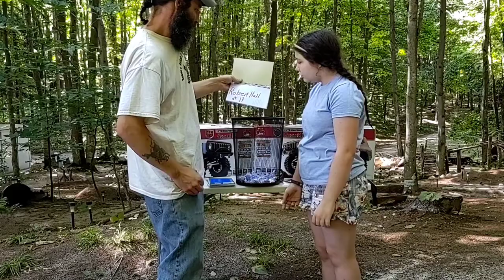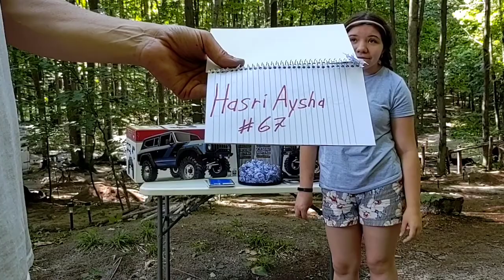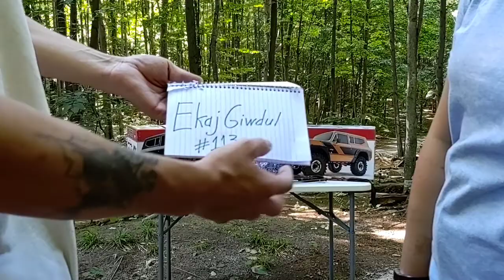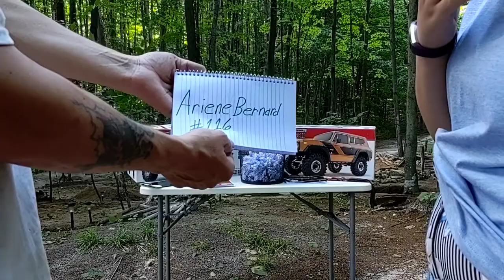The 2,500 Sub Giveaway Drawing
Number 1; This is Not a Paid Giveaway, This is Not a Promotional Giveaway, This is Not a Sponsored Giveaway, This Giveaway has Absolutely Nothing to do with YouTube,or Any of YouTube's Associates, or Affiliates,
This Giveaway is Brought to you by Me, Myself, and I, I paid for the giveaway items personally, and I will be paying for the Shipping of those items, to whoever wins,
This Giveaway is a Reward for my Channel Subscribers, And in Celebration of Reaching 2,500 Subscribers 😊👍
This is the Actual Giveaway Drawing itself, for the Two Redcat Gen 8's.
The giveaway drawing Entry Video, was on a previous video, And the Deadline has passed, The Entry deadline was at "Midnight" Eastern standard time, on July 10th 2020,
Thank you for all your your Awesome Channel support 😊👍
Winners; Need to send me their Name, and Address via email, I will send the giveaway items, and reply back to the winners with a tracking number,👍
Also it would be greatly appreciated if the winners took a Selfie with the vehicle that they have won, and email a copy of the picture, so that I can post it on my channel in order to show to everyone else, that it's totally possible to be a Winner.🙂👍